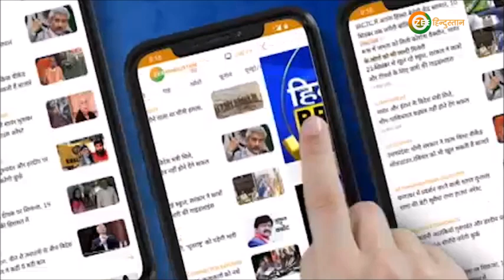Hathras में मानवता का अंतिम संस्कार - आधी रात के 'अंधेर' का पूरा सच जानिए | Hathras Gang Rape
Hathras की बिटिया के साथ जो हुआ उससे ज्यादा भयानक, खौफनाक और हैवानियत भरा कुछ नहीं हो सकता. Uttar Pradesh Police ने अपनी मर्जी से हैवानियत की शिकार लड़की का अंतिम संस्कार कर दिया, घर वाले गुहार लगाते रहे, करते रहे कि 15 मिनट के लिए बेटी के आखिरी दर्शन कर लेने दिए जाएं लेकिन पुलिस को ये कतई मंजूर नहीं हुआ - देखिए ये रिपोर्ट

About Channel